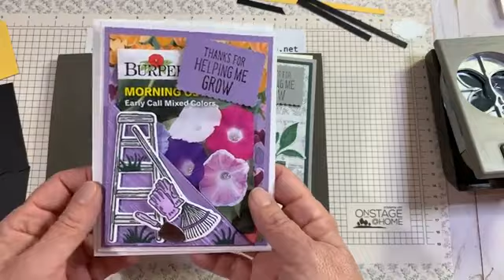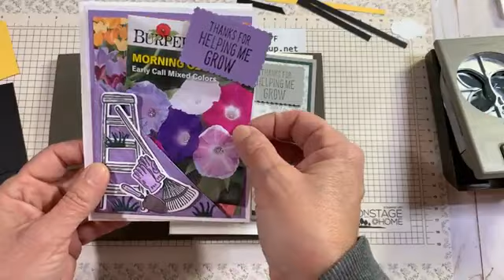Stampin' Up! Hello Ladybug Bundle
PLEASE use the HOST CODE: HCVMWGYF for FEBRUARY 2022

From February 9th - February 15th with a $50.00 product order (before shipping, handling & taxes) order you will receive the 2 free card kits & a pack of Polished Dots.  If your order is $100.00 in product (before shipping, handling & taxes) I will add a spool of White 3/8" Frayed Ribbon.

From February 16th - February 22nd with a $50.00 product order you will receive the 2 FREE Card Kits and a pack of Heart & Home Doilies.  If your order $100.00 in product I will add a pack of the Classic Matte Dots.

From February 23rd - February 28th with a $50.00 product order you will receive the 2 FREE Card Kits and the Abstract Beauty Ephemera Pack.  If your order is $100.00 I will add the Cotton Ribbon Combo Pack.

Order any Stampin' Up! Products from my Online Store, sign up for Paper Pumpkin or become a Downline and I will send you the 2 FREE card kits every month! (Links Are Below)

Happy Crafting!

Measurements
Base
Daffodil Delight - 8-1/2" x 5-1/2" scored @ 4-1/4"

Outside Layers
Basic Black - 5-3/8" x 4-1/8"
Basic White - 5-1/4" x 4"
Stitched So Sweetly Dies

Inside Layers
Mint Macaron - 5" x 3-3/4"